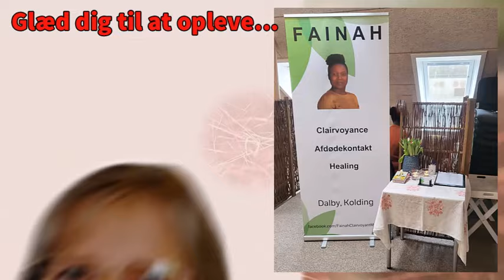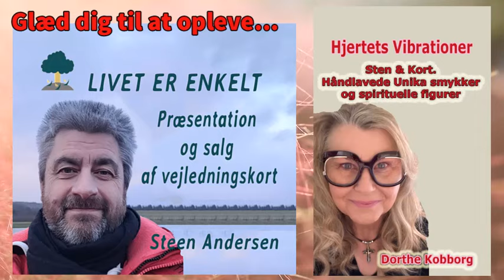Energien i Centrum - Trailer Messe Vejle 2024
Energien i Centrum glæder sig til at byde dig velkommen til Helse- og Livsstilsmessen den 2. - 3. marts 2024 på Domus, Ved Sønderåen 1, 7100 Vejle. Lørdag fra kl. 10 - 17 og søndag fra kl. 10 - 16...
Mange spændende arbejdende stande og interessant foredrag. Kom og besøg os, det bliver 2 herlige og energi fyldte dage...